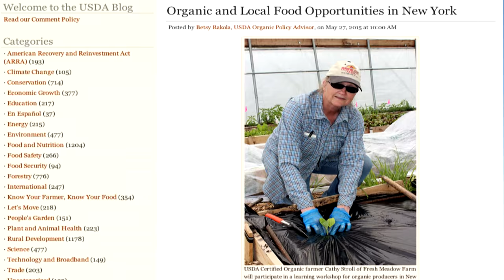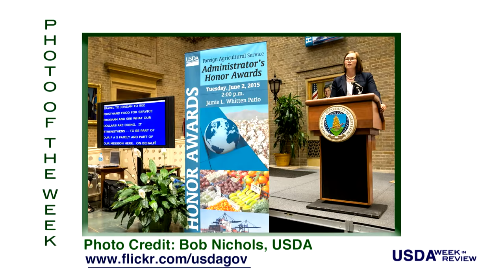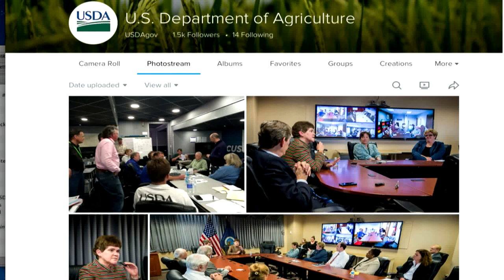USDA Week In Review June 5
A weekly look at some of the events and activities at the U.S. Department of Agriculture. In this edition of USDA Week In Review, from the military to the farm, ag in the big city, city kids learn about gardening, and meal worms and guacamole.